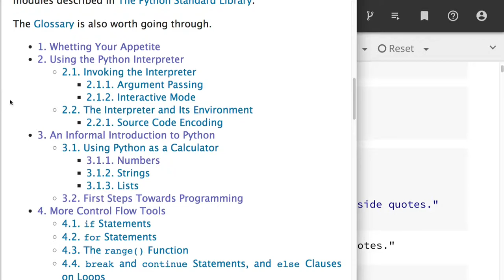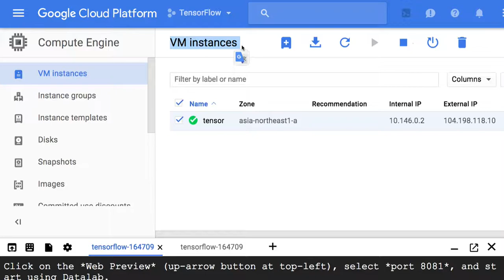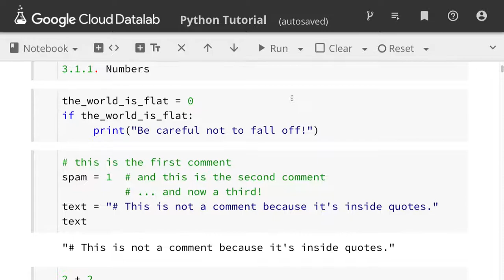Python 001 - Introduction to Python